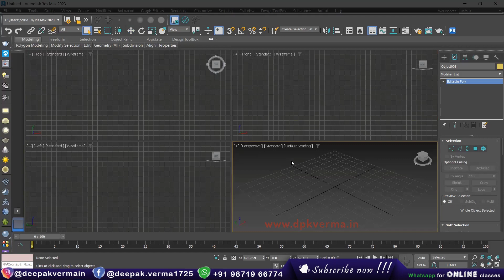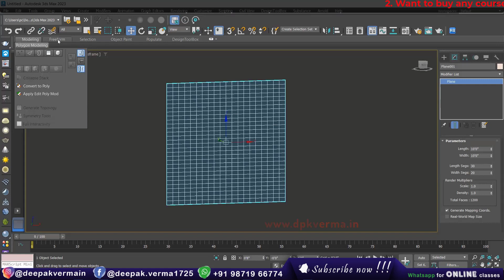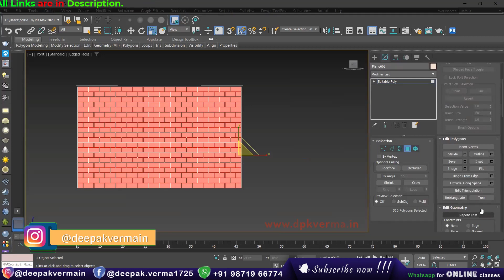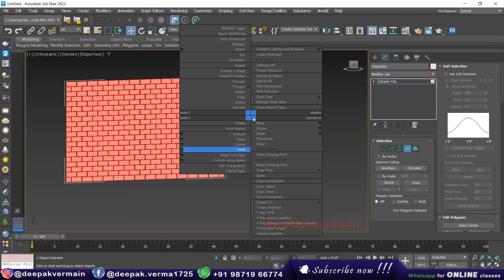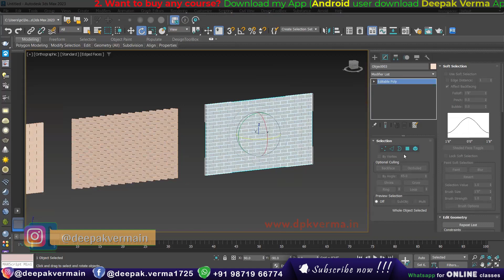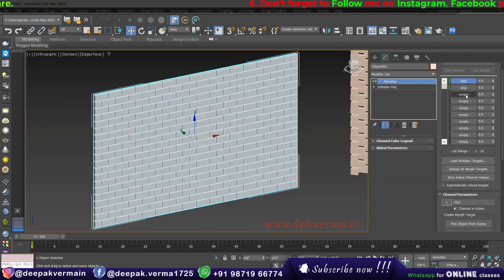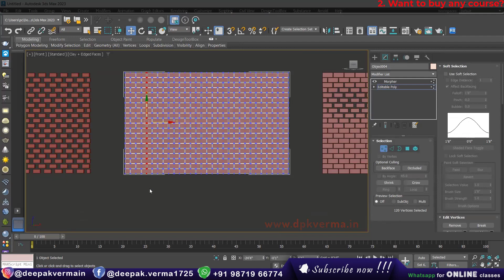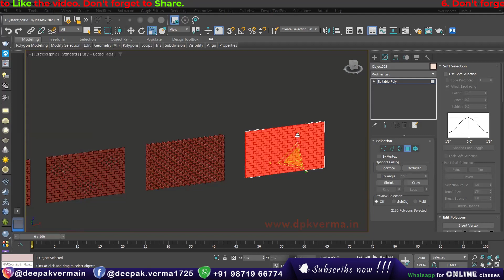Parametric Brick Wall Modeling in 3ds Max Using Morpher Modifier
📣New Courses:

🟩Diploma in Interior Design Batch - 8 from 10th, July 2023  only @5999/-
Visit the app for lots of discounts 😎

🟢Revit Architecture Complete Course:
1. Batch - 1: Revit Architecture + V-Ray + Enscape
2. Batch - 2: Revit Architecture + V-Ray + Enscape + Lumion
3. Batch - 3: Revit Architecture + Lumion
4. Batch - 4: AutoCAD + Revit Architecture

🟢3ds Max with V-Ray Complete Course:
1. Batch -1: 3ds Max with V-Ray
2. Batch -2: AutoCAD + 3ds Max with V-Ray
3. Batch -3: AutoCAD + 3ds Max with V-Ray

💥Pre-Recorded Videos:

1. 3ds Max 2022 Complete Course
4. All in one Course
5. Learn How to Download and install All 2d & 3d Softwares
6. All Live Courses Till 2022